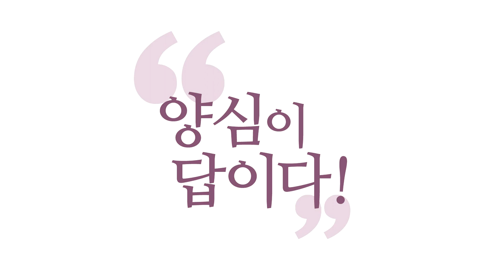[3분 인문학] 소시오패스의 먹잇감 '알량한 양심' _홍익학당.윤홍식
(190417 수낮대담) 아, 내가 그렇게까지 못 해 먹겠다는 사람들은
어차피 여러분 안 됩니다. 여러분 알량한 양심 있는 분들 있죠.
양심을 잘하는 것도 아닌데, 중요한 순간에
꼭 양심에 발목 잡히는 분들, 그런 분들이 참 가난한 분들이에요.
그런 분들에게 이 책을 권합니다.
어차피 여러분 안 돼요. 안 될 거예요.

왜냐하면, 소시오패스의 밥이 될 거예요, 어차피.
왜? 알량한 양심 때문에 결정적일 때 여러분의
행동에 장애가 있어요. 소시오한테 읽혀요.
"쟤는 이렇게 하면 차마 거절 못 할 거야."
여러분 강호순 같은 사람들이 차량으로 여성들을
태워서 죽이고 할 때, "그 차를 왜 타?" 그러는데 여러분,
양심을 이용해서 타게 합니다.

"차 타세요. 밤인데 혼자 가시면 위험하잖아요. 타세요."
위험하잖아요, 겁나니까 "가세요. 저는 괜찮습니다." 하면,
자기가 알아서 선수 칩니다. "위험할 것 같으면 타지 마시고요."
그러니까 "저를 나쁜 사람으로 지금 보시는 거죠?"
이렇게 몰아가요. 그러면 이쪽이 미안해서 타요
"아, 내가 사람을 너무 나쁘게 보는구나."
여러분, 여기서 양심이 있으면 당하는 거예요.
양심 없어야 돼요. "뭐 지랄하네." 보내야 돼요.

여기에서 양심이 있으면 당하는 겁니다. 무섭지 않아요?
이게 악인들한테 왜 당하는지 아세요? 일반인들이?
알량한 양심 때문에 당하는 거예요. 사실은.
거기까지 계산을 하고 하는 거예요.
일단 여러분 아까 그런 상황, 살인마랑 대화를 하고,
보이스피싱이 말을 걸어올 때, 양심 육바라밀을 조금 공부하시면,
이 사람은 소시오패스라는 것을 알 수 있어요, 지금.

"이 사람이 무슨 말을 하건 자기 이익만을 위해서
이렇게 하고 있다."라는 판단이 빨리 서요.
그러면 이 사람의 말에 더 넘어갈 필요가 없는 거죠.
미안해할 필요도 없는 거예요.
나한테 지금 뭔가 수작을 걸어오고,
"나는 여기서 빠져나가는 게 올바른 방어운전이다."라는
생각이 되시면 빨리 거짓말을 해서라도 빠져나오고 끝내야 돼요.

이게 이 판단을 빨리 못하는 게,
"아, 이러다가 내가 이렇게 내가 나쁜 사람 되는 거 아니야?"
되게 또 착한 사람은 되고 싶어 하세요, 사람들이.
착한 사람 소리 듣고 싶어 하고, 착하다는 말을 듣고 싶어 하고.
얘들도 "저 친구가 참 착해." 그러면 괜히 조심해서 걷습니다.
착하다니까 기대치에 부응하려다 보니까 나도 착해져야 돼요.

사람들끼리 얼마나 이게, 문제는 소시오패스들은,
머리 좋은 소시오패스들은 이것을 다 읽어냅니다.
사이코패스들도 다 이거 알아요.
이걸 가지고 수를 놓습니다. 거기에 안 당하시려면,
여러분이 육바라밀을 제대로 아시는 수밖에 없어요.
아주 10지 보살 되시려는 게 아니라 육바라밀에
대해 전문성을 확보하는 수밖에 없어요.

그래서 딱 보고 "저 사람이 하는 육바라밀은 가짜 육바라밀이다."
"저기에 넘어갈 필요가 없다."라는 판단이 빨리 서야
도망갈 궁리를 빨리해요. 발 딱 빼겠다는 각오하고,
"어, 집에서 전화 왔네요." 하면서 그냥 전화받고 가버리든가
뭔가 수를 내야 돼요. "빨리 이 상황은 피해야 된다."
이 판단이 안 서면 망설이다가, 망설이면 틈을 보이는 것이고,
저쪽에서 틈을 파고듭니다.